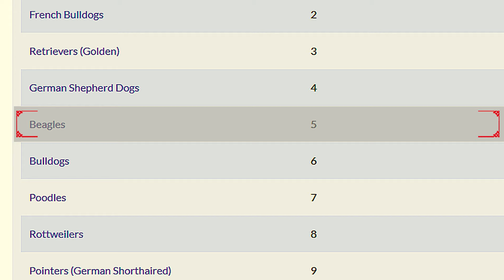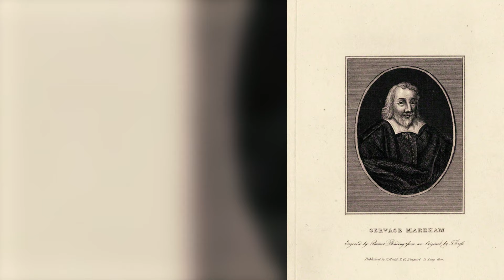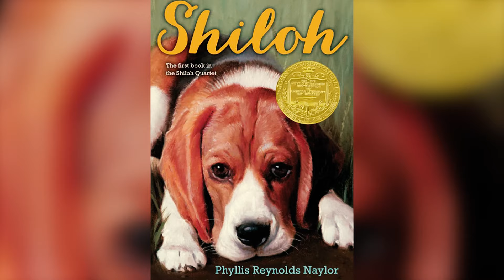99% of Beagle Owners Don't Know This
Did you know that Beagles have a fascinating history, originally bred in England for hunting small game such as rabbits and hare? But how did they transition from hunting companions to beloved family pets?

The Beagle is a delightful and friendly breed, known for its compact size, short legs, and expressive, long-eared face. With a history rooted in hunting small game, Beagles have transitioned into beloved family pets, cherished for their affectionate and sociable nature. Their keen sense of smell is unmatched, making them excellent scent hounds for various roles, from hunting companions to detection dogs. Beagles are energetic and thrive with regular exercise and play, making them wonderful companions for active families. Their melodious howl, or "bay," adds to their unique charm, and their loyal and friendly disposition endears them to those who welcome them into their homes.

So whether you're a fan of this breed's distinctive appearance, friendly disposition, and incredible scenting abilities, or you're captivated by their history and adaptability, exploring these facts will surely deepen your appreciation for this lovable breed.